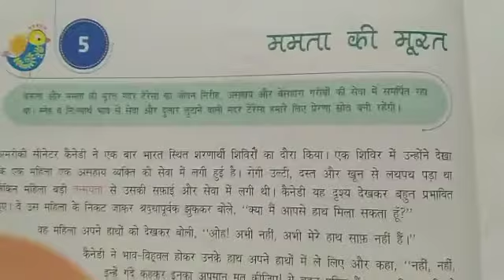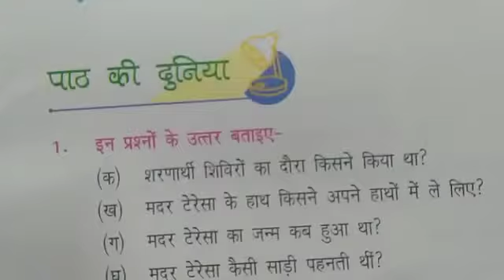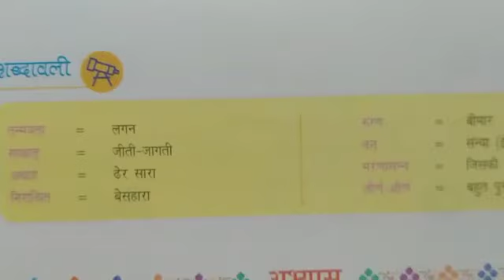कक्षा 6 'मेधा' पाठ-5'ममता की मूरत'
शब्दार्थ व मौखिक प्रश्नोत्तर 30/7/2020